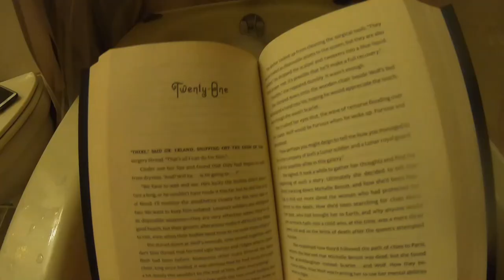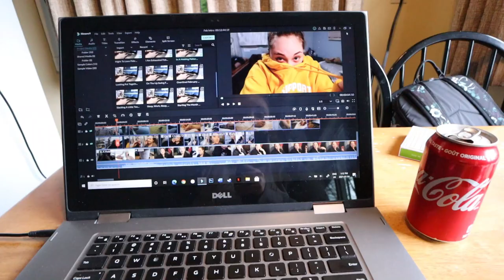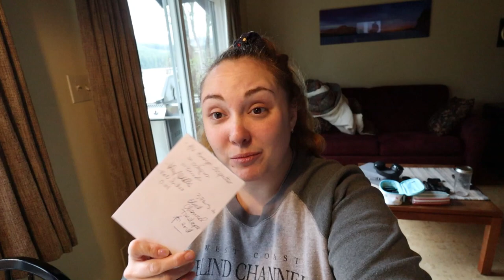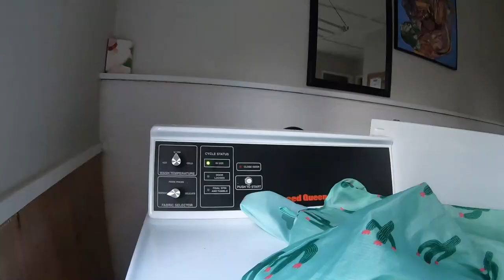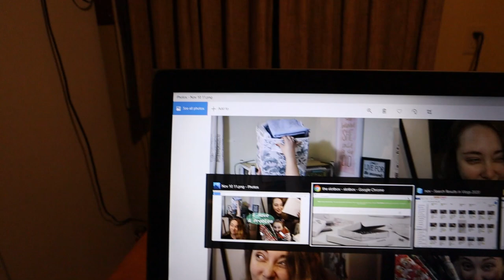Hiking & Being Productive | January 3 - 4, 2021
I hiked the new, still under construction, trail to the bluff and managed to be somewhat productive!

Equipment:
Camera: Canon EOS M50
Mic: Rode Wireless Go
Tripod: Manfrotto MTPIXI-B PIXI Mini Tripod
Editing Software: Filmora